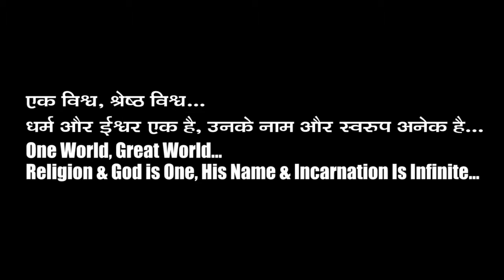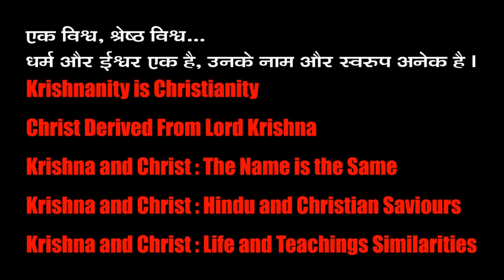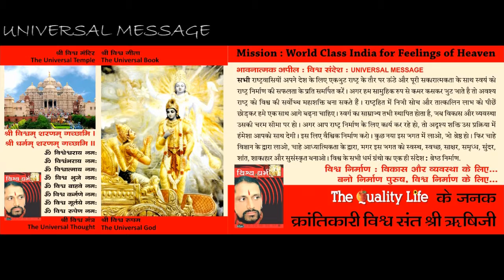The Universal Humanism 02 @ Krishna & Christ # Hinduism & Christianism